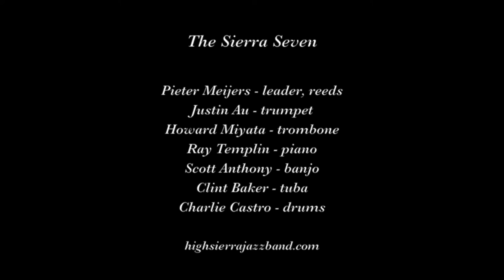The Sierra Seven "Love Me with a Feeling"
The Sierra Seven plays "Love Me with a Feeling" on August 31, 2019 at the 7th Annual Hot Jazz Jubilee in Sacramento CA.